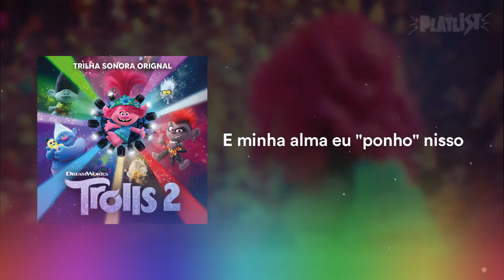Cantar (De "Trolls 2"/Letra)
"Cantar"
Performance de Hugo Bonemer, Jullie, Taryn Szpilman, Simone Mendes, Gustavo Pereira... [Coro Principal]
De "Trolls 2" 2020 © DreamWorks Animation • Universal Pictures

Versão Brasileira de "Just Sing"
Performance Original de Justin Timberlake, Ana Kendrick, Mary J. Blige, Kelly Clarkson, Anderson .Paak... [Cast of Trolls 2]